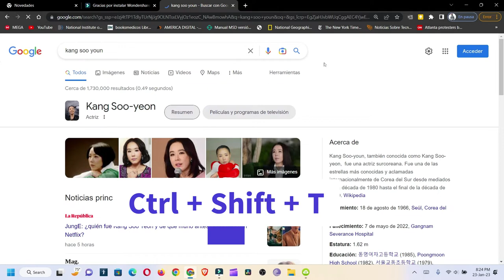Como Recuperar una pestaña cerrada por error en tu navegador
Si haz cerrado algo en tu navegador de chrome Microsoft edge Por error